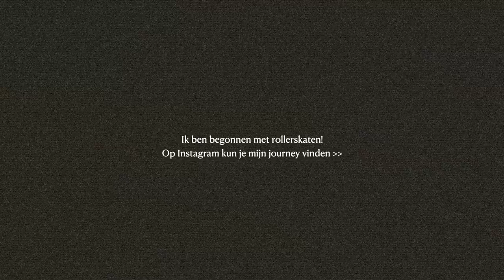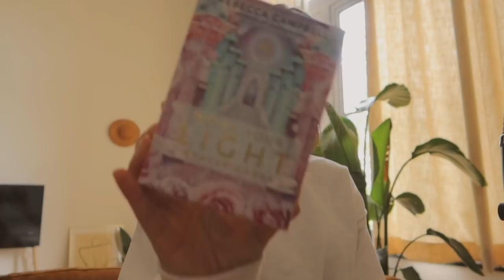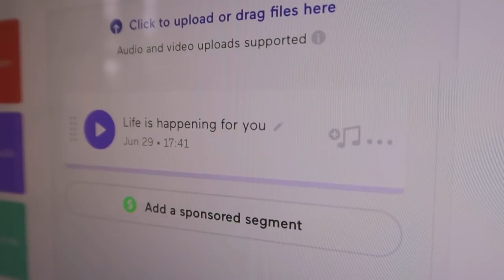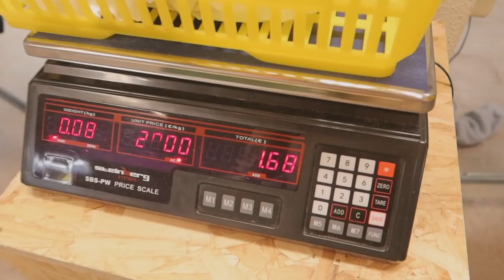I'M BACK! (shoppen in Utrecht - rollerskaten & nieuw vloerkleed) ✨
In deze video neem ik je mee in mijn leven! Unbox ik mijn nieuwe vloerkleed, ging ik rollerschaatsen, maakte oat pancakes, ging shoppen in Utrecht met Aimée, werkte in een koffietentje en nog veel meer!

* Deze video bevat gekregen producten van MADE